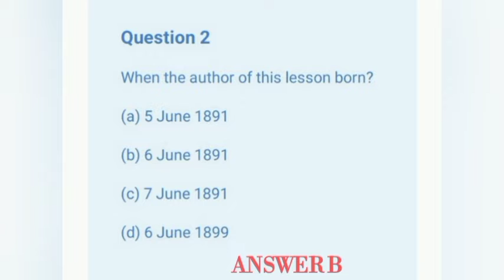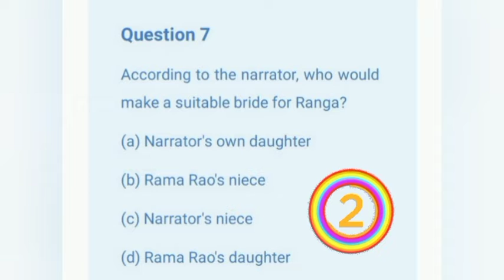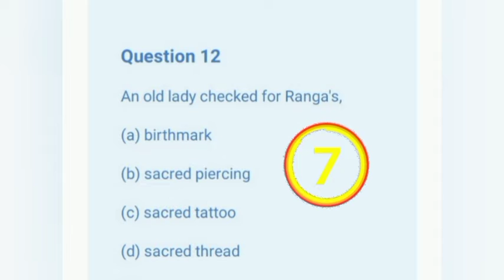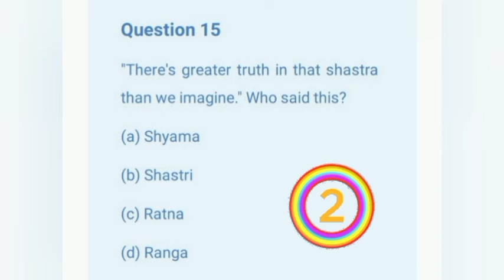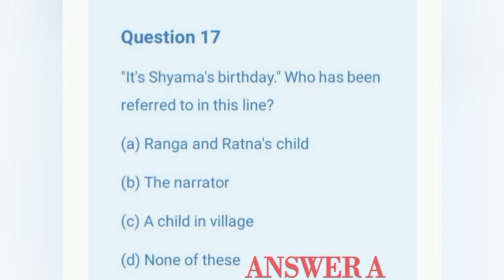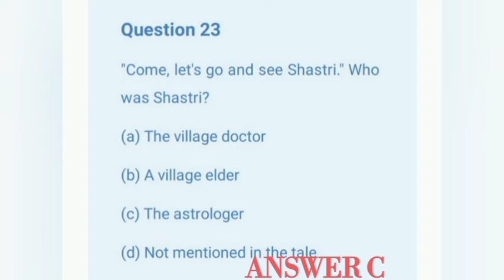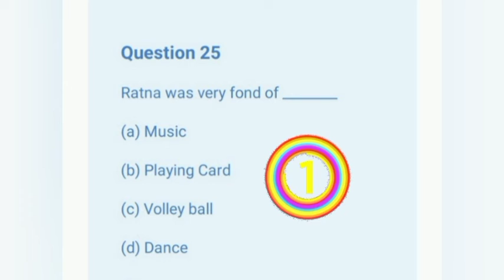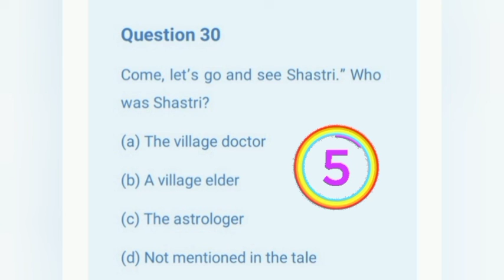Class 11 English | Ranga's marriage MCQs | Snapshot @notes for all mcq notes for all